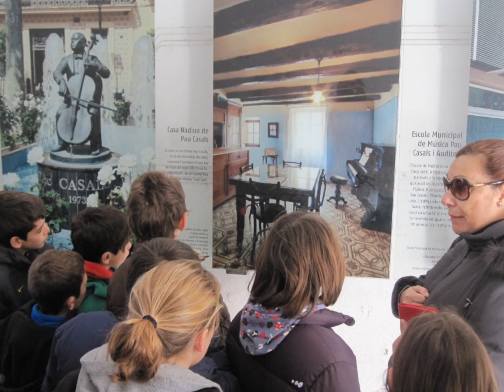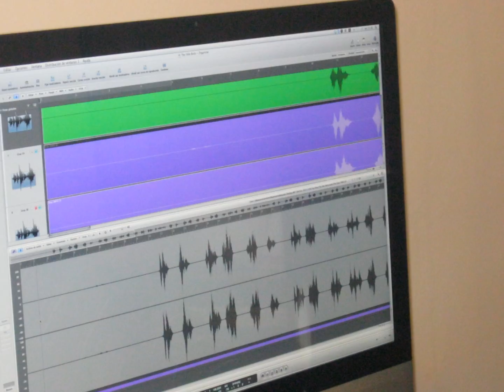CdA PAU CASALS 4t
Estada al Camp d'aprenentage Pau Casals (El Vendrell). Alumnes de 4t de l'escola Les Fonts (Argentona). 6,7 i 8 de febrer de 2013.